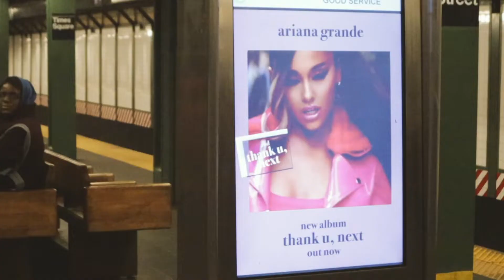NYFW Febrero 2019 DIA 3 - Me encuentro con mis seguidores en Nueva York 💗 + Desfile de HAKAN AKKAYA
--- CLIC EN MOSTRAR MÁS PARA MÁS INFORMACIÓN DE ESTE VIDEO ---

Como todos los años, en febrero y septiembre se realiza la semana de la moda en Nueva York ("New York Fashion Week" en inglés o NYFW, como suele abreviársela).

Esta es la sexta edición a la que estoy asistiendo, y, al igual que en las anteriores, estoy filmando vlogs de todos los días, para que disfruten, junto conmigo, de los desfiles, los backstages, los eventos y las fiestas!

✩ DIA 3 ✩

- Desfile HAKAN AKKAYA

Pueden ver todo de las ediciones anteriores de NYFW a las que asistí, acá:

▷ PREGUNTAS FRECUENTES ◁

- Filmo con:
* Canon 5D Mark IV
* Canon EOS M50
* iPhone XS Max
* Pixel 3

- Edito con Final Cut Pro X y Adobe Premiere Pro CC

- El banner de mi perfil de YouTube y las intros de los videos las diseñó e ilustro Paula Bordachar

▷ MAS ACERCA DE MI ◁

- Cómo, cuándo, dónde y por qué empecé mi blog en 2010 👇🏻

- Cómo contactar a una marca para empezar una colaboración 👇🏻

- Cómo llevar adelante tu proyecto personal con un trabajo a tiempo completo 👇🏻

- Como superar una "mala racha" de sentirte poco inspirada 👇🏻

- Como superar la presión y miedo de cumplir 30 años 👇🏻

Ya somos mas de 17500, GRACIAS!!